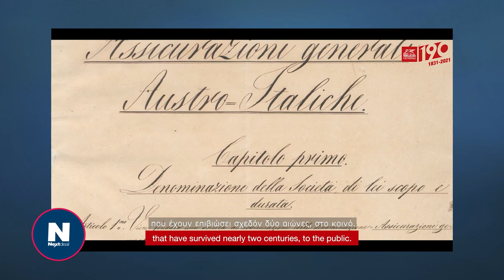190 χρόνια Generali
Με αφορμή τα 190 χρόνια παρουσίας που γιορτάζει φέτος ο Όμιλος Generali, ο Group CEO Philippe Donnet και ο Πρόεδρος Gabriele Gelateri di Genola μίλησαν σε ένα βίντεο για την ιστορία του Ομίλου, τις δράσεις του για να συμβάλλει στην ανάκαμψη της ευρωπαϊκής οικονομίας, την κοινωνική του προσφορά αλλά και το μέλλον.